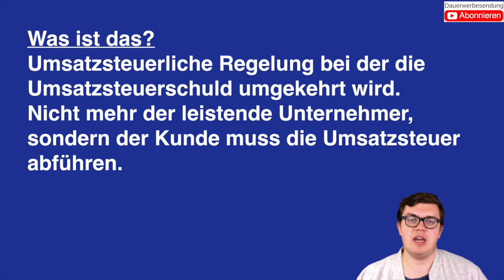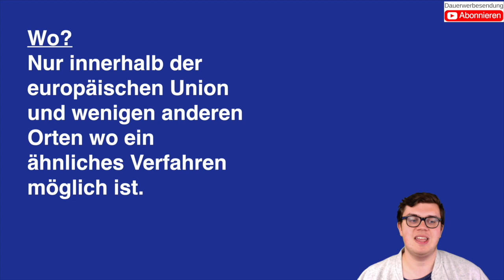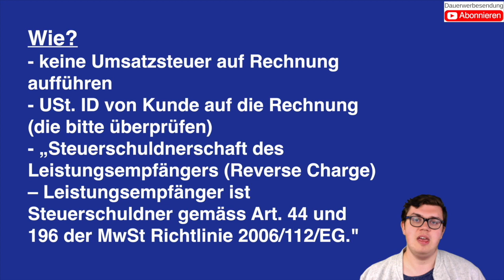Reverse Charge Rechnung erstellen - Schritt für Schritt